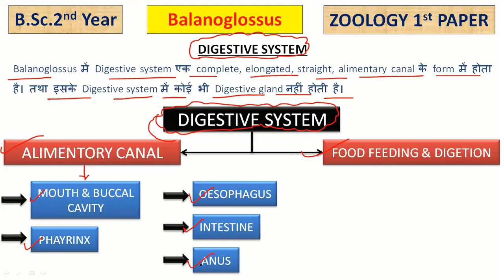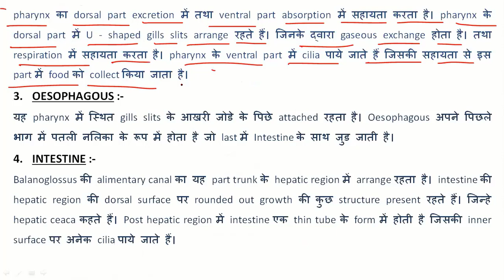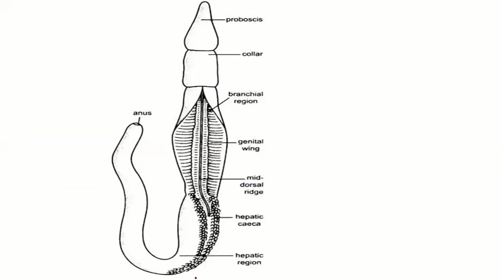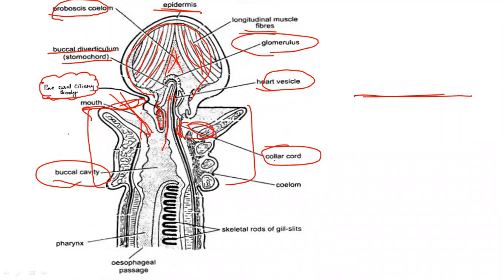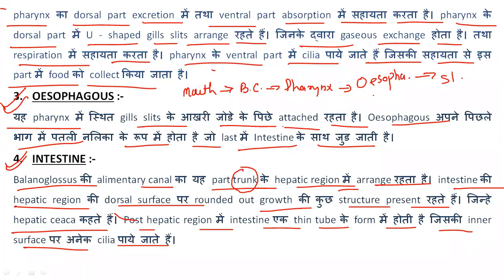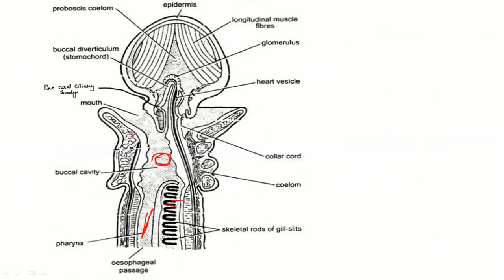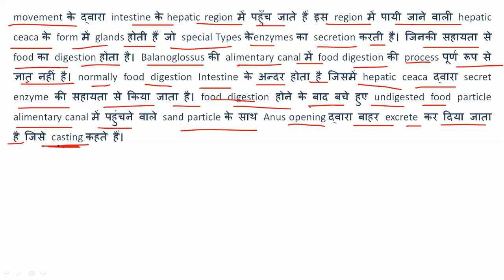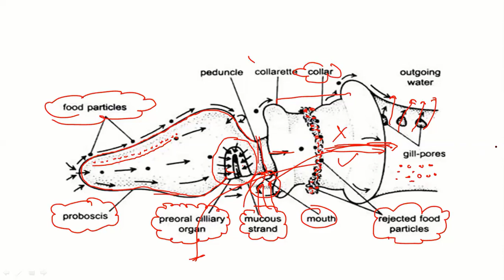(Lt-05)Live || Digestive System Of Balanoglossus || Zoology 1st Paper || B.Sc.2nd Year